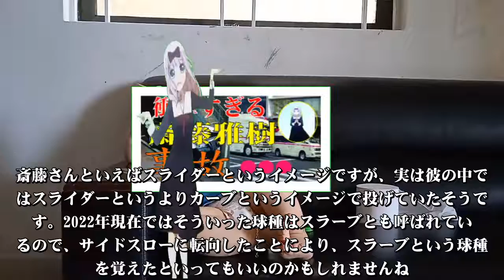斎藤雅樹、今現在の様子がヤバすぎる・・・